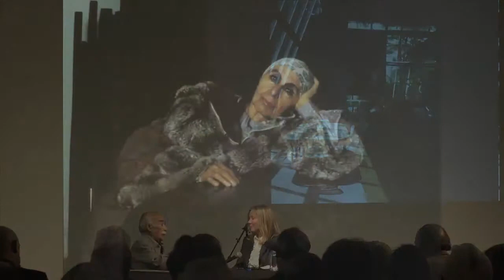Pedro E. Guerrero Julius Shulman Institute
This is a video documenting a talk between architectural photographer Pedro E.
Guerrero and art critic Hunter Drohojowska-Philp at Los Angeles Contemporary
Exhibitions on April 5, 2012. Pedro Guerrero was presented a Lifetime Achievement Award. The talk accompanied the Julius Shulman Institute's exhibition Pedro E. Guerrero: Photographs of Modern Life at Woodbury University's Hollywood Gallery. Videography and Editing by Jeremy Blair at Blair Bones Media.